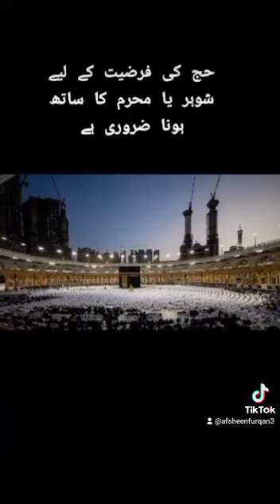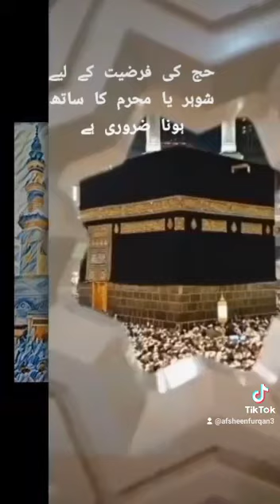حج کے لیے محرم کا ساتھ ہونا ضروری ہے Hajj mehram k Sath Karna zarori hai